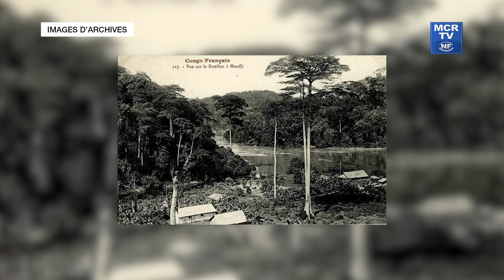Le fleuve Kouilou et son Pittoresque site de SOUNDA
Le Kouilou — également orthographié Kwilu, Kwila, ou Kwil — est le principal fleuve drainant la région côtière de la République du Congo. Le fleuve est appelé Kouilou dans la région côtière du même nom jusqu'aux gorges de Sounda. En amont de ces gorges, il prend l'appellation Niari. Il est le deuxième fleuve du pays par son débit après le fleuve Congo.

Le fleuve Kouilou admet deux sources, le Niari et la Louessé, qui se rencontrent à Makabana. La Louessé prend naissance dans les plateaux Batéké et s'écoule dans une direction sud. Le Niari provient de l'est du pays et reçoit les eaux de la Bouenza, son principal affluent, et de la Loudima. Après Makabana, le fleuve Kouilou traverse le massif forestier du Mayombe et se jette dans l'océan Atlantique près de Madingo-Kayes, à une cinquantaine de kilomètres au nord-ouest de Pointe-Noire. Sa longueur est d'approximativement 560 kilomètres depuis sa source sur les plateaux Batéké jusqu'à la côte. Le fleuve comporte de nombreuses chutes d'eau, parmi lesquelles les plus célèbres sont les chutes Zrinski et les gorges de Sounda.